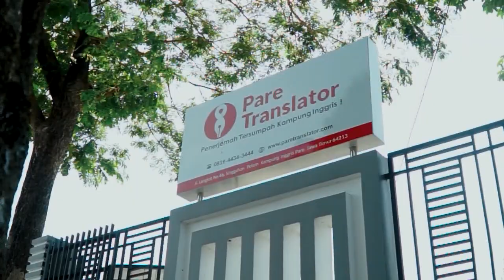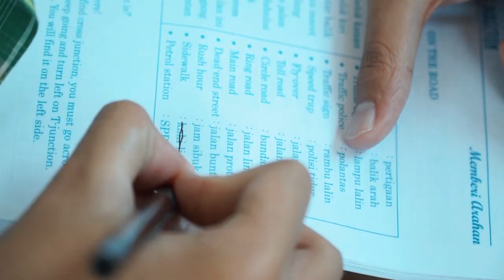ENGLISH CAMP SMPIT NUR HIKMAH BEKASI | FEE Center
INFO PENTING !!